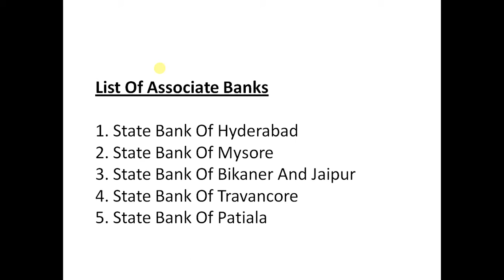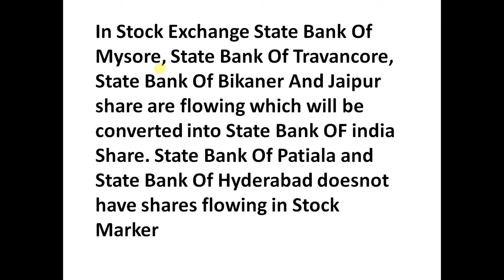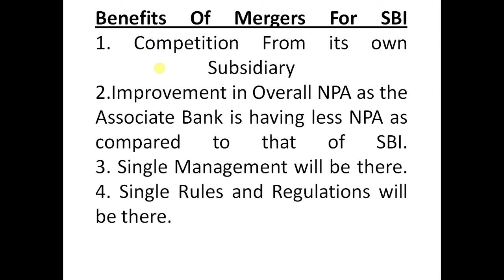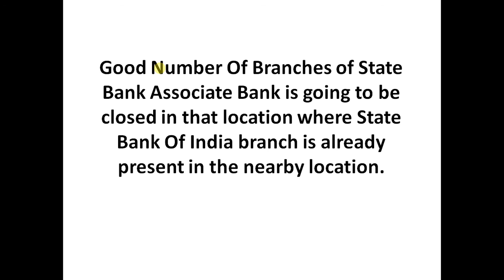State Bank Associate Meregers With State Bank Of India SBI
All Associate Bank i.e. State Bank Of Hyderabad (SBH), State Bank Of Patiala (SBP), State Bank Of Bikaner and Jaipur (SBBJ), State Bank Of Travancore (SBT), State Bank Of Mysore (SBM) with State Bank OF India (SBI)